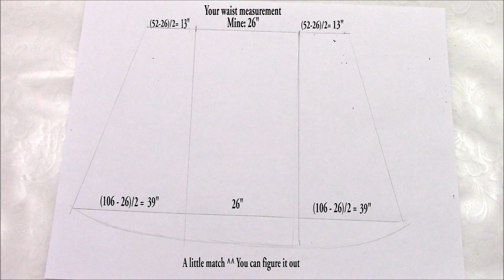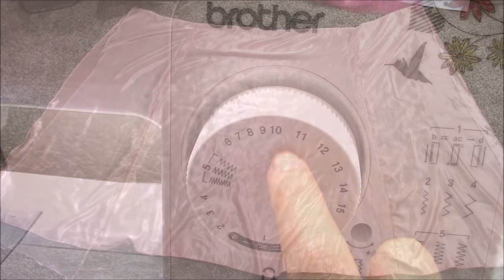DIY Easy Wedding Dress & Prom Dress from Scratch (Floor Length)| DIY Formal Dress